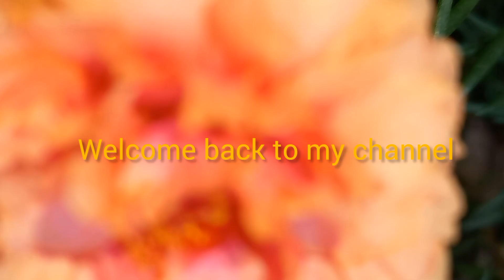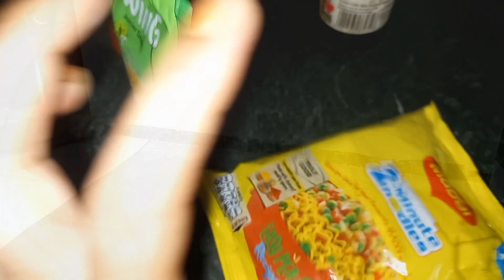bangalivlog# meesho তেকে পারসেল এলো //বরের হাতের চিকেন প্রাই এর রেসিপি 😋@debika160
bangalivlog# meesho  তেকে পারসেল এলো //বরের হাতের চিকেন প্রাই এর রেসিপি 😋

আমি দেবিকা। আমার channel নাম drcutefamly আমি আমার এই channel এ আমার bengali dailylifestylevlog shere করি।
আমি জিবনে fasttime কিছু করার চেষ্টা করছি। নিজেকে একটু ভালো রাখার এবং নিজের পায়ের নিচের মাটি টুকো আকরে দরার চেষ্টা করছি,আশাকরি যদি তোমাদের আমাকে এবং আমর কাজ গুলো ভালো লাগে ,তোমরা আমার পাশে থাকবে, আমার পরিবারের একজন সদস্য হয়ে।
today one of the best day in mylifestyle
I'm a indian bengali housewife and I uploded indian housewife daily